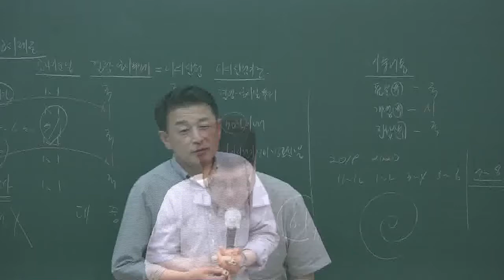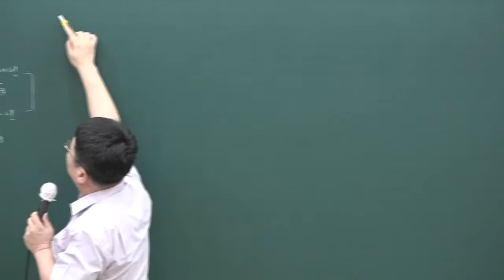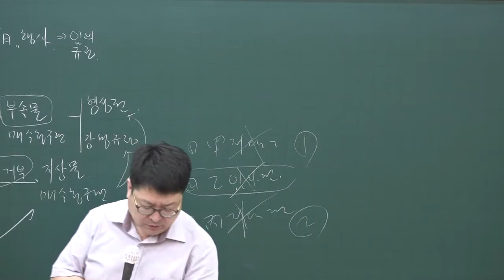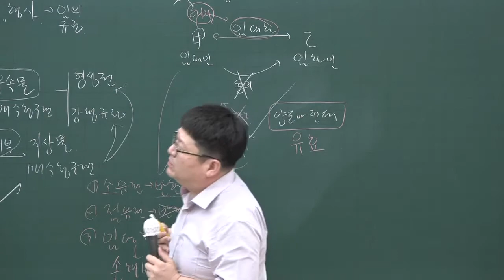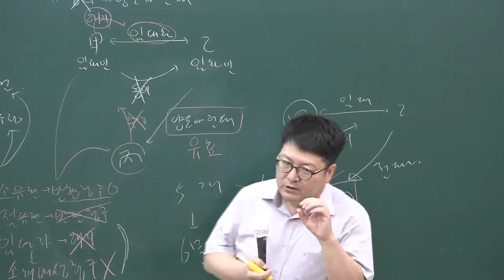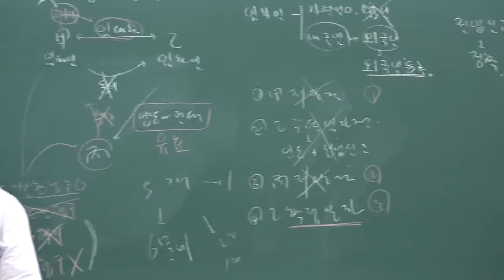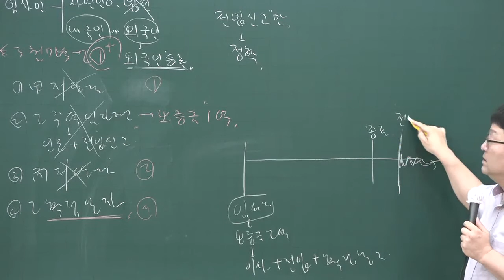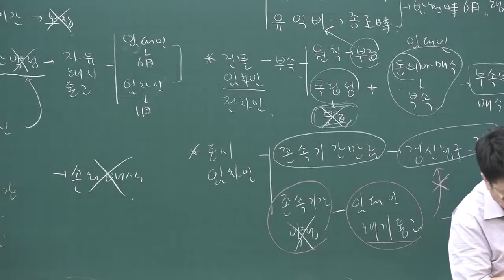[공전무] 2020년 공인중개사 민법 핵심이론과정 6-28